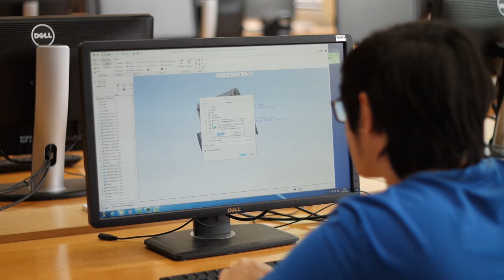CUMaS Outreach '16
What does studying at Cambridge University mean to some of us ?
Journey with these Malaysian students, as they show you what it is like to study and live in Cambridge, home to one of the greatest universities in the world.